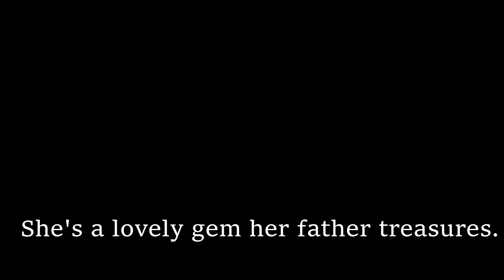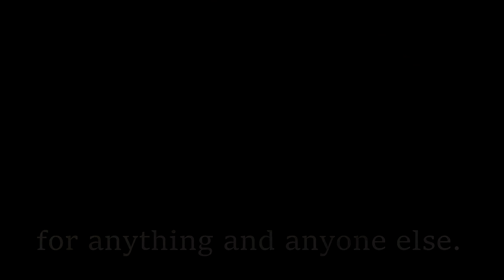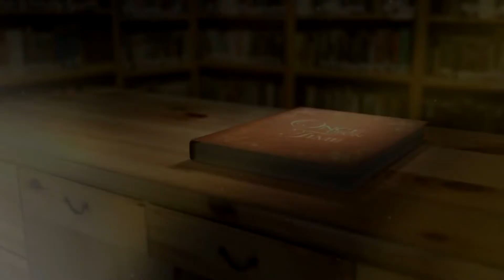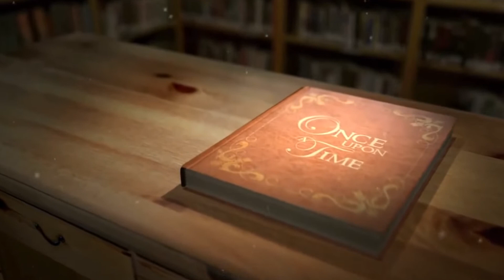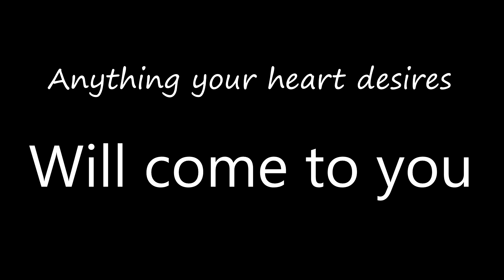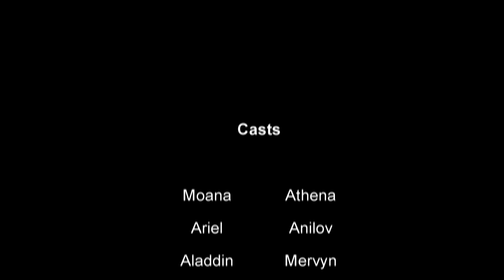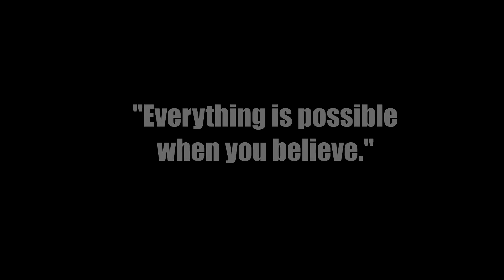Grade 10 in their Musical Play | Group 1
PERFORMANCE TASK IN MAPEH by Grade 10-St. Joan, School Year 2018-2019 (Group 1)